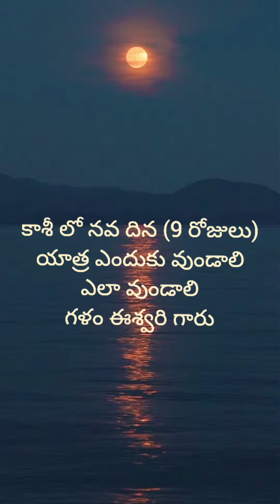కాశీ లో నవ దిన(9 రోజులు) యాత్ర అంటే ఏమిటి ఎలా చేయాలి